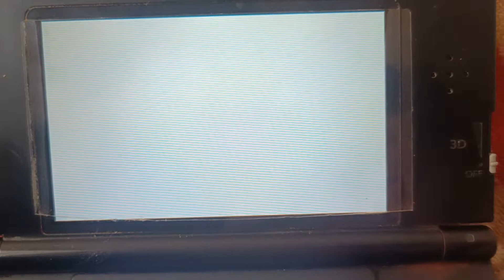mario and sonic at London 2012 Olympics games 3DS best top1 more hold 10years+++forever (2022.1.1)